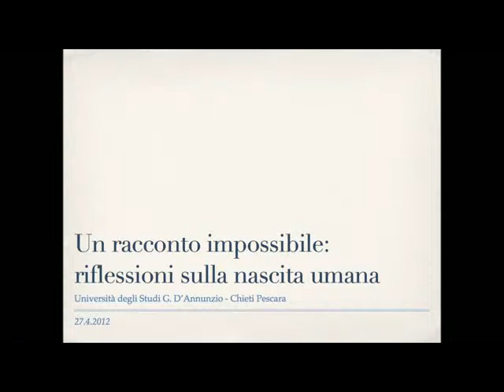"Un racconto impossibile: riflessioni sulla nascita umana" 27.04.12 prima parte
"Un racconto impossibile: riflessioni sulla nascita umana."
27 aprile 2012 prima parte

Università degli studi "G. d'Annunzio" Chieti-Pescara
Facoltà di Scienze della formazione

Dott.      Fernando Panzera
Dott.ssa Cesarina Lobello
Dott.ssa Marzia Fabi
Prof.ssa Annelore Homberg